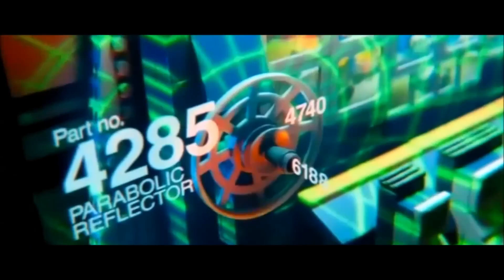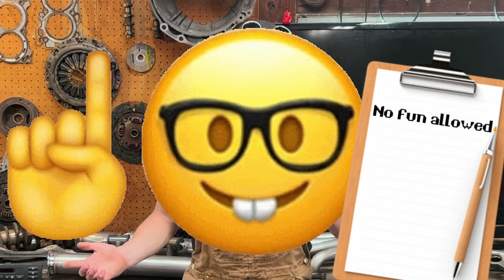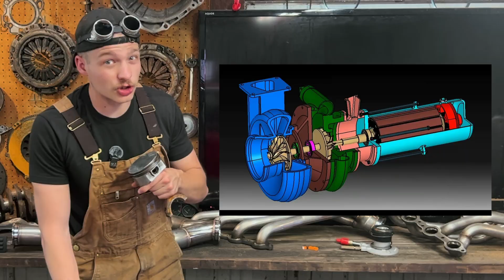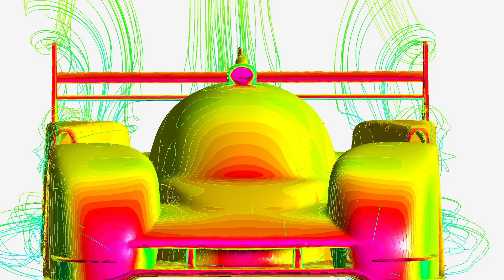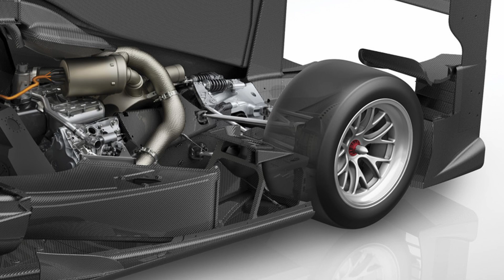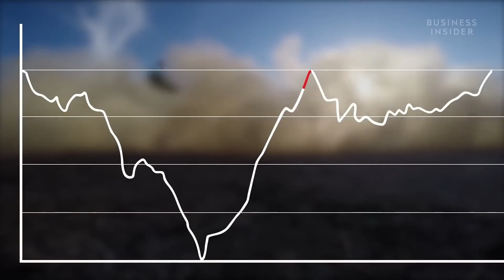How Porsche made the worlds fastest car by ignoring the rules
What happens when Porsche decides rules are optional? You get the 919 Evo — a science experiment disguised as a race car that broke every track record it could get its tires on. In this video, we take a deep dive into the unhinged engineering behind the Le Mans-winning 919 Hybrid’s final form, how it defied the FIA’s rulebook, and why it ended up lapping Spa faster than a Formula One car. From active aero sorcery to four-digit horsepower figures, this thing was the final boss of endurance racing — even though it technically wasn’t allowed to race anymore.